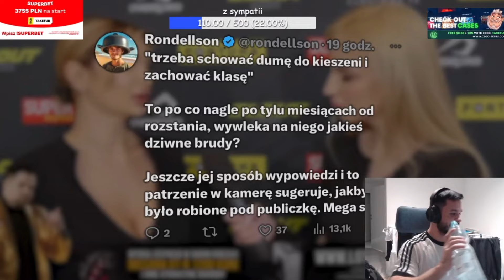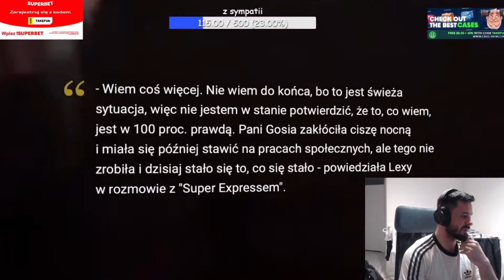TAKEFUN O PASUCIE, BRUDY BOXDELA, ZATRZYMANIE GOHY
Zostaw like i subskrypcje stary 👍
źródło: @krultakefun4762